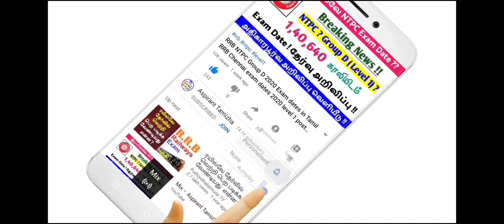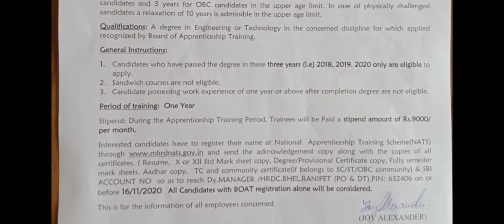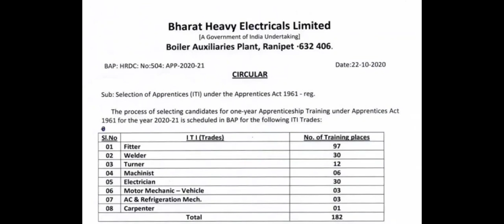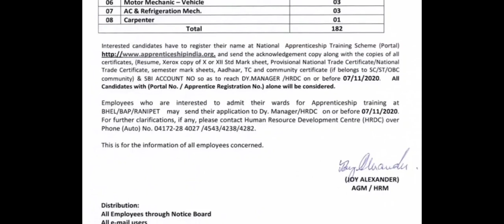BHEL Ranipet Tamilnadu 2020 Apprenticeship Training recruitment 2020 BE / B.Tech, ITI Eligible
NATS